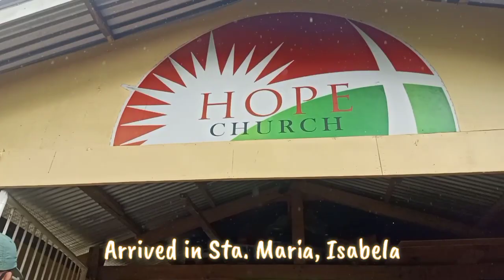Relief Operation for Isabela & Cagayan after Typhoon Ulysses victims | United Hands | Teacher Dha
- How we load relief goods,  toiletries, mats, blankets, and tons of water for 1000+ families affected by the Typhoon Rolly and Ulysses

- Where we stayed for almost 2 days (Sta. Maria, Isabela) Hope Church

- My back ride experience in the army truck (a bit scary) still I overcame... (always ask permission first, still risky)

- About the companionship and cooperation of Arm Forces of the Philippines (AFP) in United Hands relief operation Projects spearheaded by Sgt. Custodio (salute!)

- A very long travel for almost 12 hours

- The situation of the Barangay and other kababayans in Isabela and Cagayan

- About making friends and volunteer in everything we can 😊🙏

- United Hands Organization that never ceases to help and to reach out the unreachable...